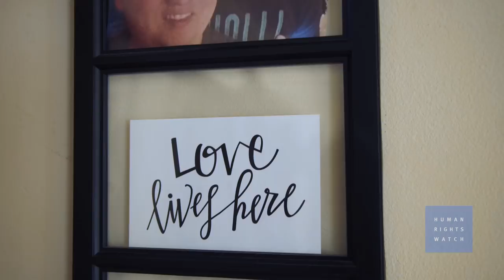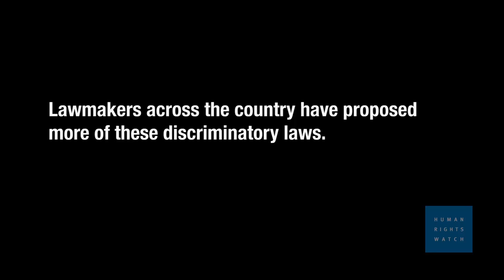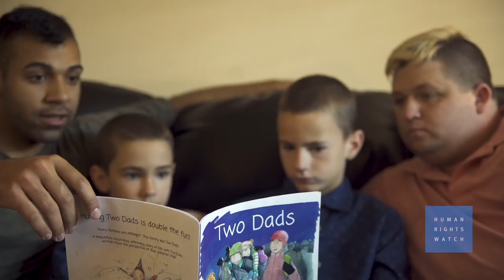US: LGBT Parents Face Adoption Discrimination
Child welfare agencies could be allowed to discriminate under a recent amendment to legislation pending before Congress that would threaten the rights of children in care.

The amendment would ban the federal government from withholding support from child welfare providers that refuse to provide services because of their religious or moral beliefs. The amendment would also apply to state and local governments that receive federal funding for child welfare services. It would make it much harder to stop agencies that receive federal funding from refusing to place children for adoption or foster care with lesbian, gay, bisexual, or transgender (LGBT) people, single or divorced people, people of a different faith, or anyone else they deem unacceptable based on the agency’s beliefs.